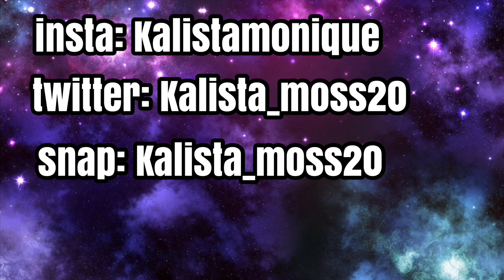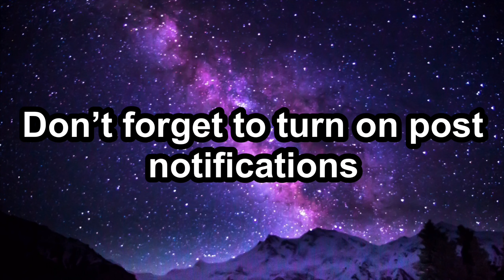ASKING MY MOM INAPPROPRIATE QUESTIONS THAT YOU ARE TO AFRAID TO ASK YOURS..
ps I'll probably do this video with my dad or other family members!!!

FOLLOW REDDS INSTA: reddthe_chihuahua

byeeee